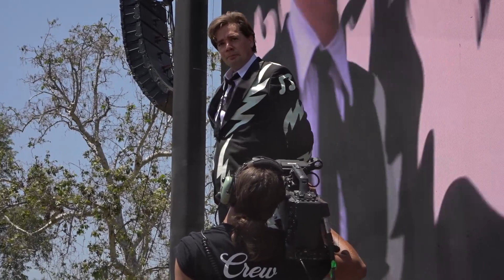The Hives | Tick Tick Boom | live Just Like Heaven, May 13, 2023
The Hives | live Just Like Heaven Fest, May 13, 2023
Pasadena / Los Angeles